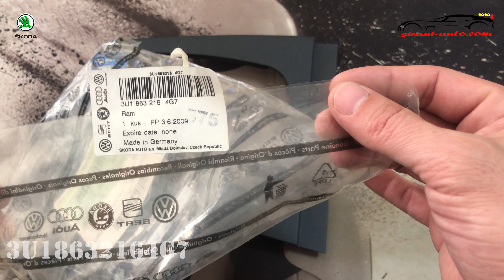3U18632164G7 Рамка технологического отверстия Skoda Superb 3U